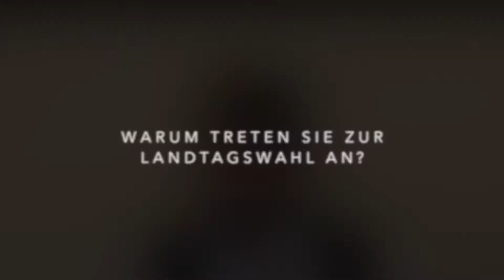LTW BW dieBasis Kandidaten: Alexander Höfer - WK 37 Wiesloch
Alexander Höfer, Landestags-Kandidat für die Basisdemokratische Partei Deutschland (dieBasis) bei der Landtagswahl am 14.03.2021 im Wahlkreis 37 - Wiesloch, stellt sich vor:

Fragen
1. Warum treten Sie zur Landtagswahl an?
2. Welche politischen Erfahrungen bringen Sie mit?
3. Welchen Schwerpunkt wollen Sie im Landtag setzen?
4. Wo sehen Sie landespolitisch die größten Herausforderungen?
5. Welche Bedeutung hat die Metropolregion Rhein-Neckar in Ihrer politischen Arbeit?